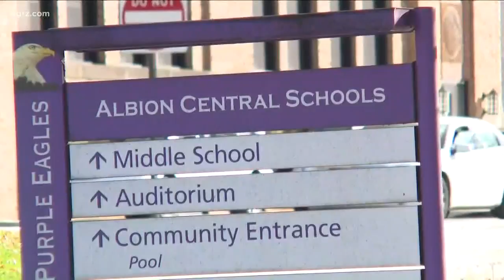Albion SchoolDistrict To Address Threats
tonight's meeting is meant to ... quote ... "review the situation and engage in a conversation designed to assist parents in helping their children feel safe